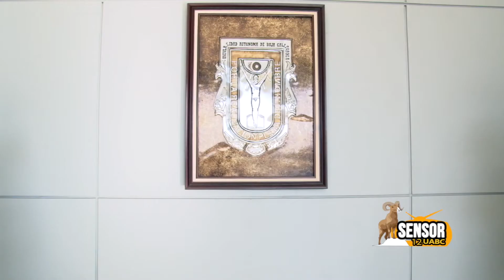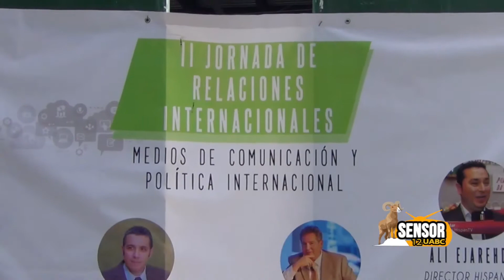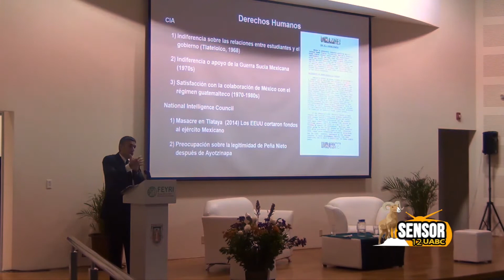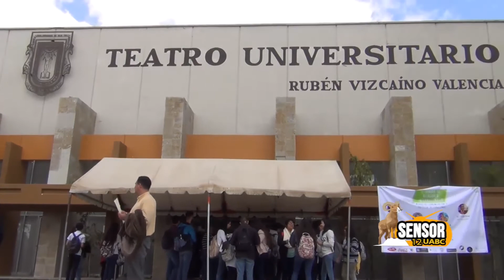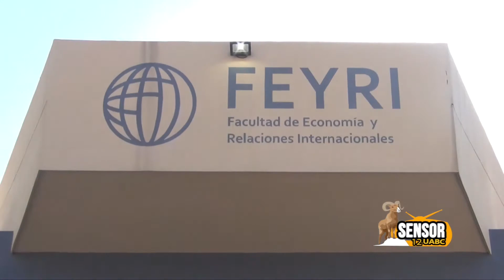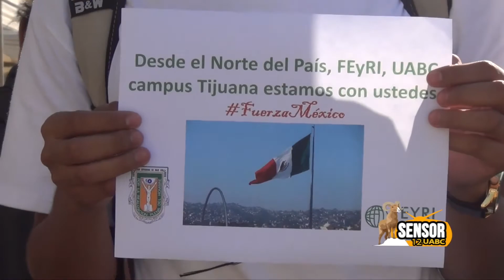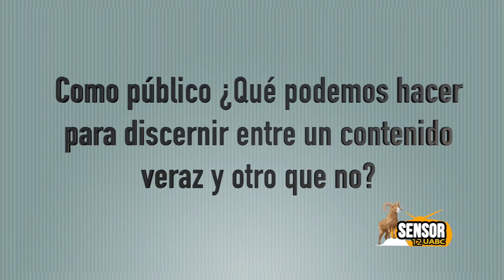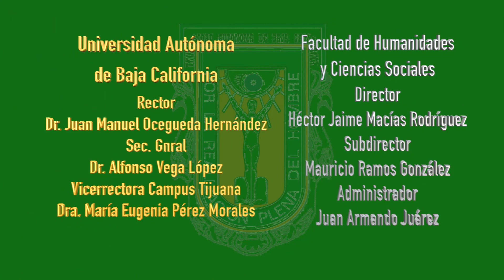¡NUEVA TEMPORADA DESDE FEYRI! || EP1 T12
En este episodio, el staff de Sensor UABC y dos de los nuevos conductores, Paola y Miguel visitaron  la Facultad de Economía y Relaciones Internacionales del campus Tijuana.